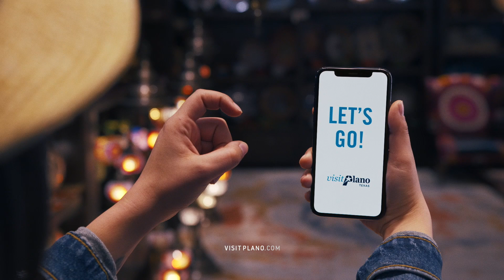Let's Go to Plano, Texas! Featuring Things To Do: Shopping and Dining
Plano, Texas is truly the land of plenty. Blending historic charm with modern luxury, the city brims with attractions and amenities that make it perfect for a day trip or leisurely weekend getaway solo or with your best friends, or even for a meeting of any size.  A shopper’s paradise and a foodie’s heaven, there is just so much to do, see, eat and love in Plano - Let's Go!

Send this video to a friend you want to explore Plano, Texas with.

If Visit Plano has inspired you to travel, use the VisitPlano hashtag to share your stories or personal experiences!